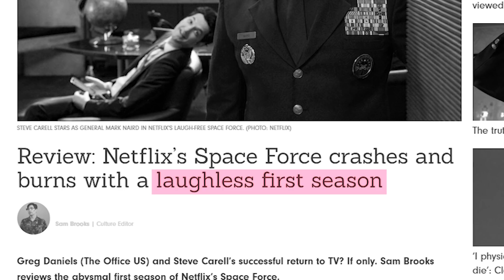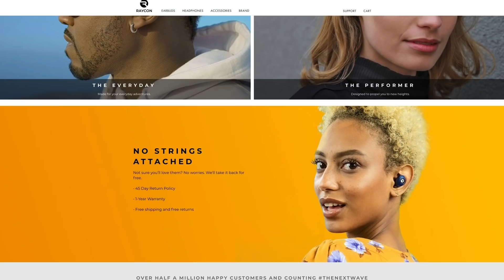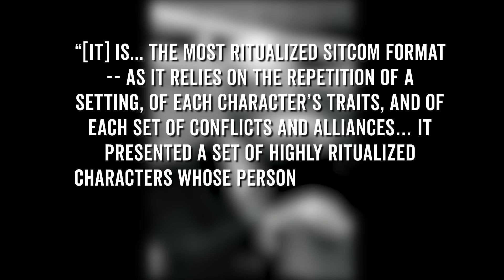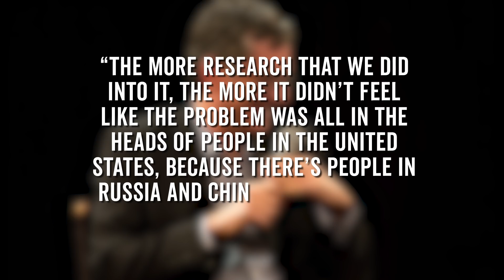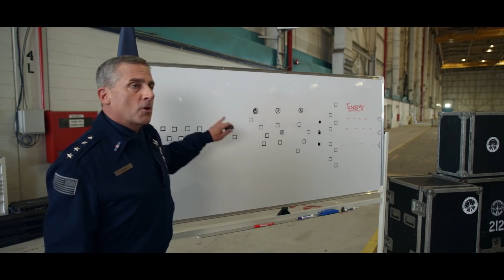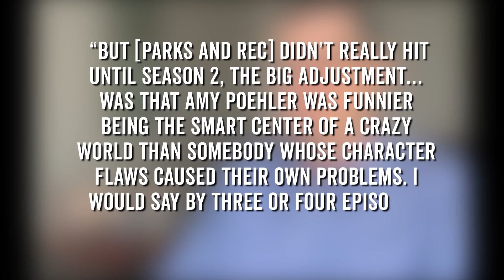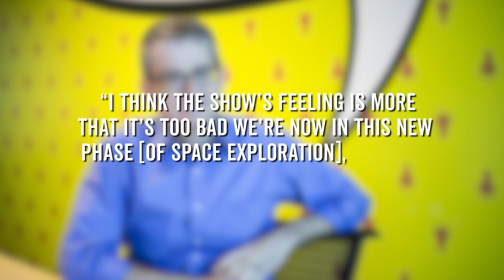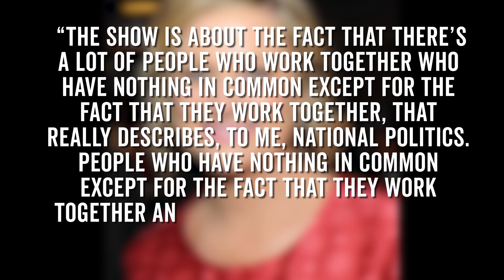THE OFFICE vs. SPACE FORCE: What Went Wrong?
Space Force should have been good. What happened?

Space Force had all the makings of Greg Daniels’ latest hit. And then, it completely failed to live up to his previous work, most notably, The Office. Let’s find out why in this Wisecrack Edition on The Office vs Space Force: What Went Wrong?

0:00 - Intro
03:45 - Part One: The Workplace Sitcom
15:02 - Part Two: Political Satire

The Big Bang Theory: What Went Wrong?

THE MIDNIGHT GOSPEL: Is It Deep or Dumb?
THE PLATFORM: Is It Deep or Dumb?
SNOWPIERCER: Can We Build a Better World?

Written by: Tommy Cook
Hosted by: Helen Floersh
Directed by: Michael Luxemburg
Wisecrack Edition Title Card by: Amanda Murphy
Editing by: Brian M. Kim